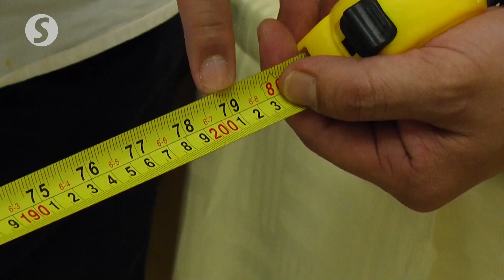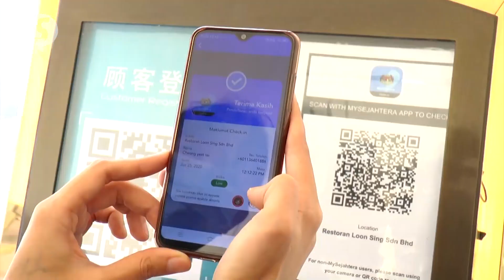Restaurants adhering to strict guidelines for wedding banquet crowd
Sia Boon Kong, vice-chairman of the Selangor and Federal Territory Chinese Restaurant Operators Association, said its members will be following the government's guidelines to ensure that Chinese wedding dinner ceremonies held at restaurants will be safe for all guests.